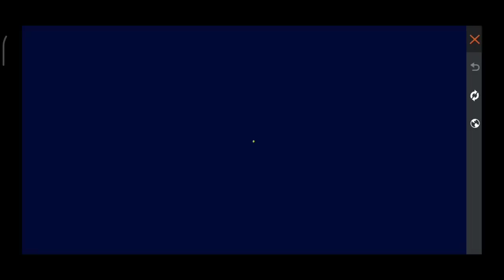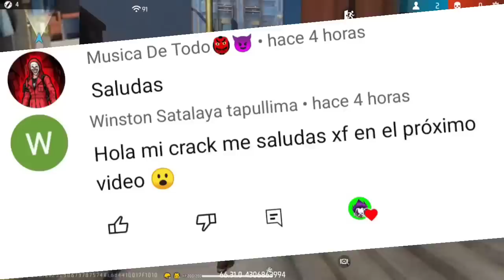RECLAMA PREMIOS GRATIS HOY 🎁 TRAJE ALVARO RENACIDO CÓMO RENACER AL PERSONAJE ALVARO FÁCIL Y RÁPIDO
cómo renacer al personaje alvaro en free fire latam 2023. habílidad Alvaro renacido en freefire latam 2023. asi renaces fácil y rápido al personaje alvaro en free fire latam. renace al personaje alvaro sin usar token renacientes de Álvaro en free fire. habílidad Alvaro renacido en freefire. combinaciones habilidad Alvaro renacido en freefire. free rewards event Alvaro reignition en free fire. ob39 update free rewards en freefire 2023. nuevas recompensas por evento Alvaro nuevo comienzo en freefire latam 2023. cómo conseguir muchos token boom boom en el evento Alvaro renacido nuevo comienzo en freefire. cómo reclamar nueva pared gloo explosión extatica en free fire.